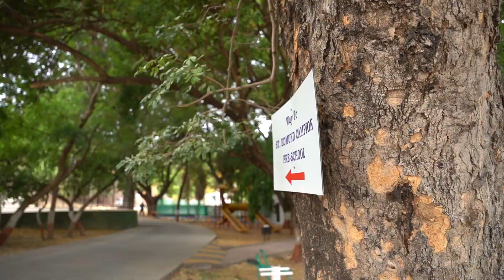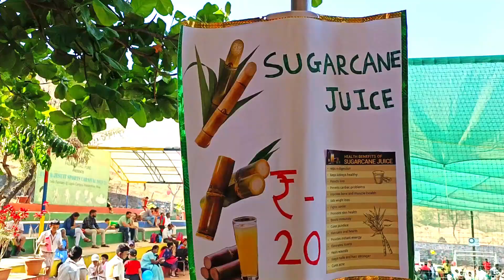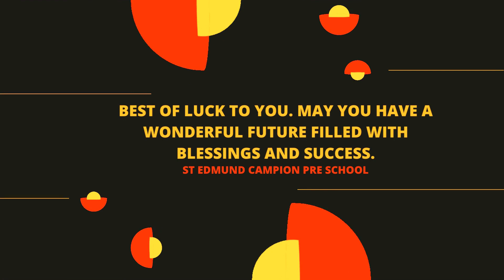JOY FUN FESTIVAL 2023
St.Edmund Campion Pre-School (Loyola Nursery School), Pashan, Pune, Maharashtra 411008.